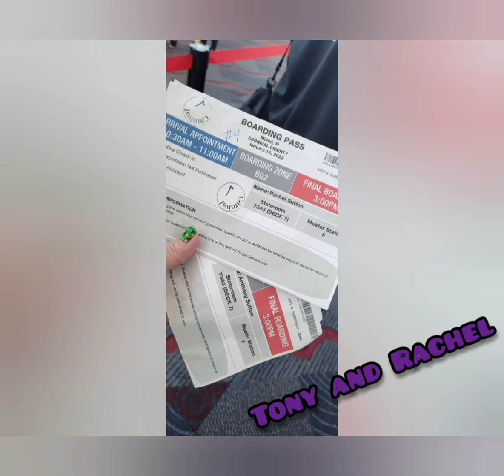CRUISE NEWS NOW!!!!! BRAND NEW THEME PARK RIDES AT SEA!!!! NEW DISNEY CRUISE PROTOCOLS!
New theme park at sea rides, new covid protocols for disney cruise, permant living luxury liner being built!